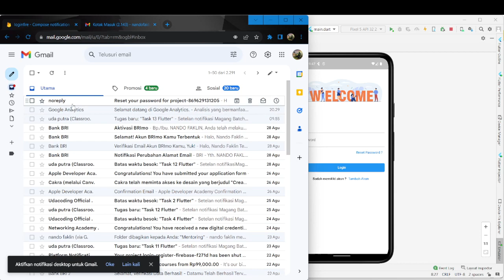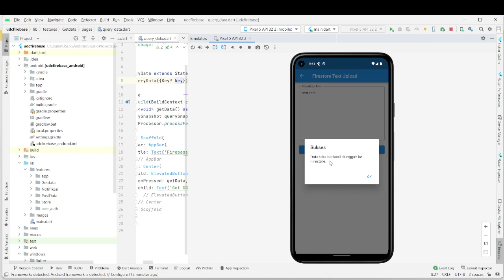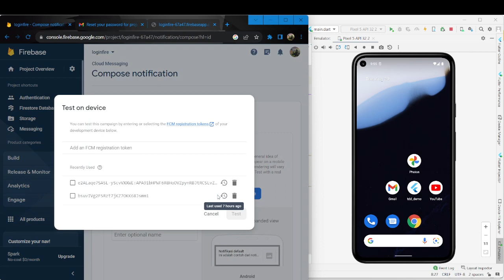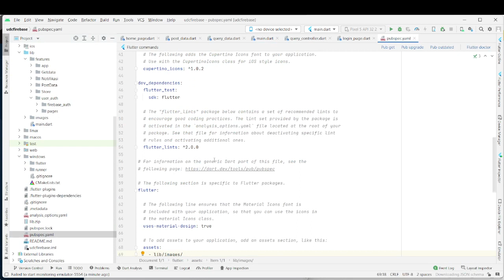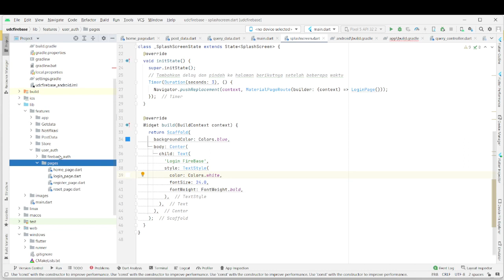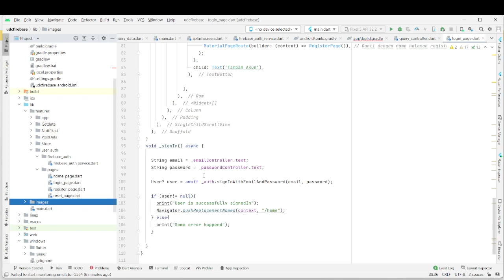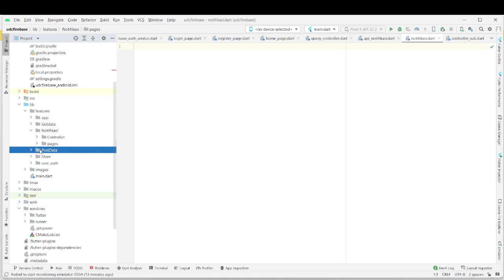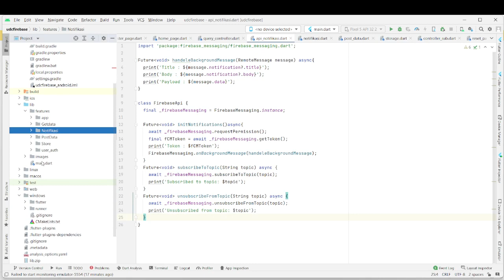Membuat Aplikasi Flutter dengan Database Firebase - Nando Faklin